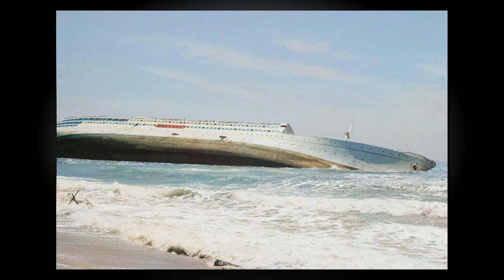Captivating Historical Photos Of the Past - [COLORIZED HD]